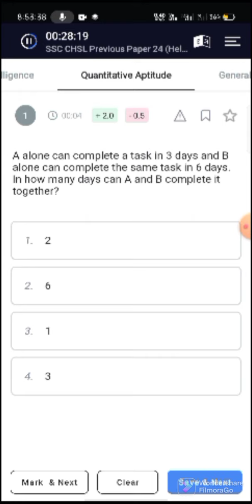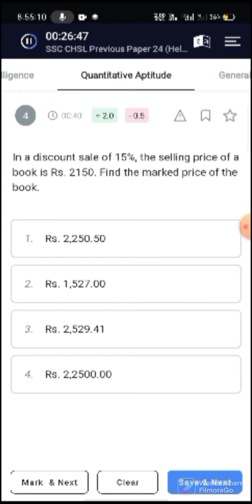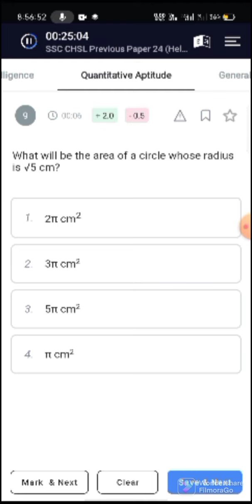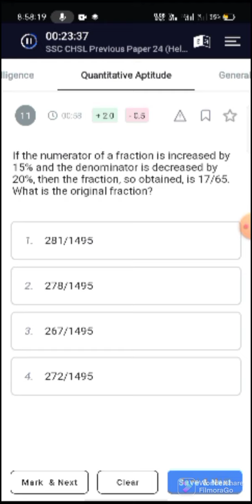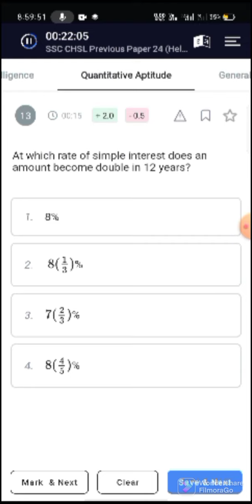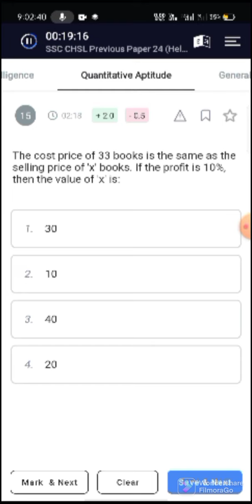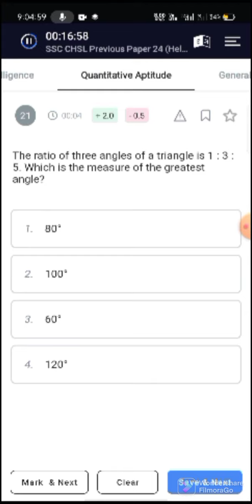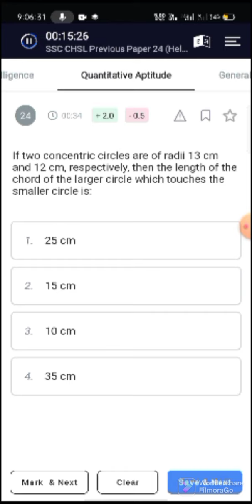SSC CHSL Mock Test 05 || Part 3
SSC CHSL free mock on testbook app.

live mock on testbook app
attempt with me live.
Target 🎯 CHSL 2022